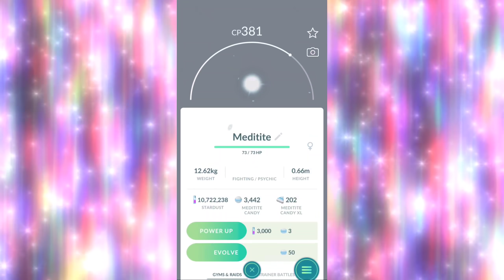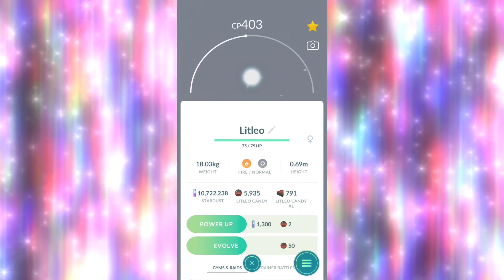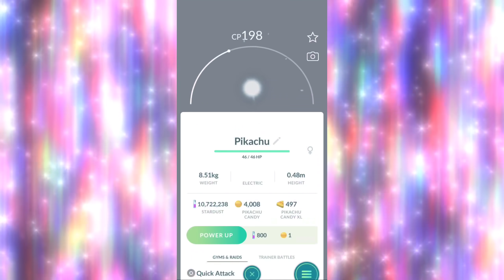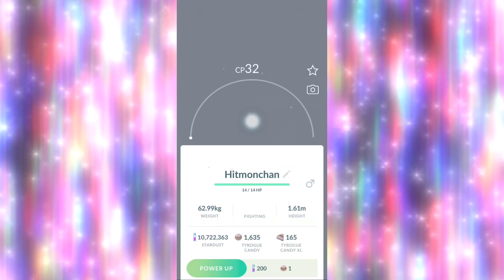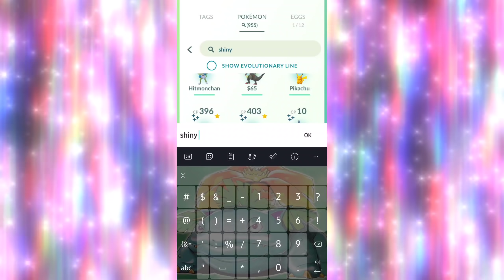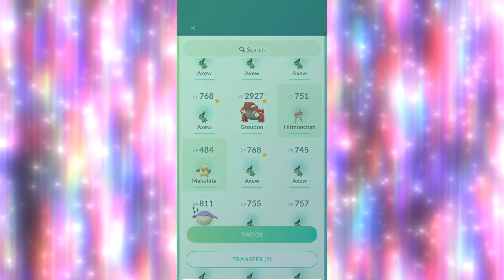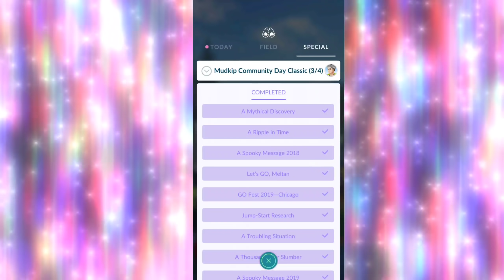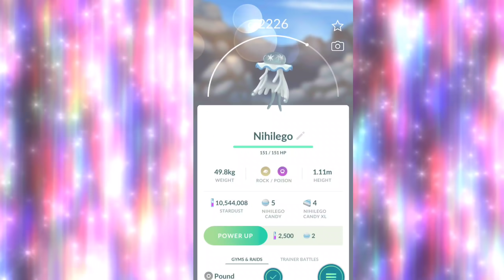My GO Fest 2022 results playing all 8 hours in Pokemon GO // spoiler it wasn't that good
Let's take a look at the results of my GO Fest 2022 Shiny Pokemon and everything else in between

Current microphone